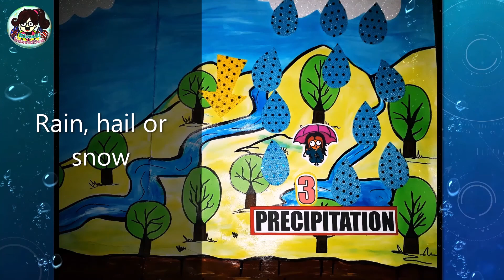The Water cycle song with lyrics | Cumbia for kids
The Water cycle song:
Lyrics: Daniela Figueroa (Divertieducativa)

Canción del ciclo del agua (Letra en español)

Este es el ciclo del agua
Número 1 Evaporación
Número 2 condensación
Número 3 precipitación

El sol calienta
todo el océano
el vapor se eleva
Esta es la evaporación

Número 1 Evaporación
Número 2 condensación
Número 3 precipitación

Vapor arriba, arriba
Gotas y gotas
Puedo ver nubes
La condensación comienza

Número 1 Evaporación
Número 2 condensación
Número 3 precipitación

Llenas de gotas
Las nubes Pop! Pop!
Lluvia, granizo o nieve
¡La precipitación viene!

Número 1 Evaporación
Número 2 condensación
Número 3 precipitación